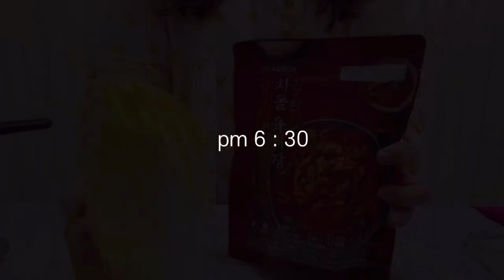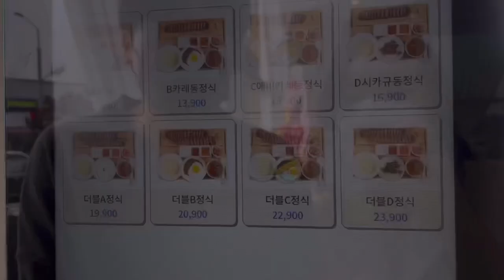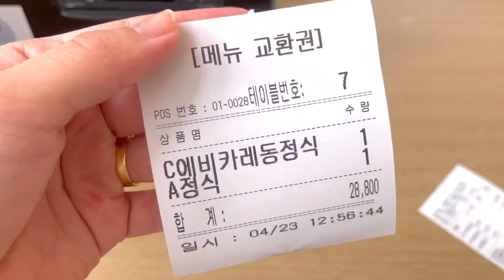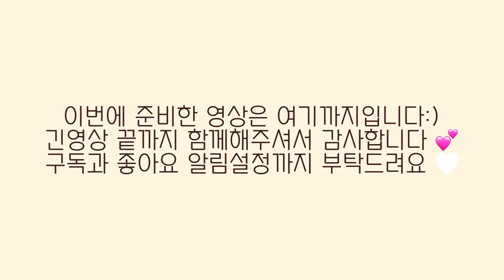ENG) 자취생 브이로그 🍘바삭한 왕돈까스, 양송이스프 🍽외식과 홈쿡 공존하는 일상로그 📍 햄버거, 꽃게라면, 연어초밥, 배추전, 차돌육개장, 그릭요거트, 규카츠, 카페투어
평범한 돈까스는 싫은 전, 이번엔 왕돈까스 만들어보았어요 !
바삭하면서도 촉촉해서 너무 맛있더라구요 🍘
해물이 땡겨 연어초밥, 꽃게라면도 만들고 🦀
한식이 땡겨 차돌육개장, 배추전 만들어먹었어요.
( 알고보면 한식파 아니고 잡식파인듯 )

남자친구랑 외식도하고 힐링되는 카페도 다녀온 한주였습니다🌱

Hello, this is Channy House. 🏡
I don't like plain pork cutlet. This time, I made big pork cutlet!
It's crispy and moist, so it's so good 🍘
I want to make salmon sushi and crab ramen 🦀
I craved Korean food and made beef brisket stew and cabbage pancakes.
(I guess he likes omnivores, not Korean food)

I ate out with my boyfriend and went to a healing cafe🌱

영상속 제품

🍽 식기구 🍽

커피머신 - 네스프레소
1구인덕션 - 쿠쿠
20cm 프라이팬 - 네오플램

🍷 컵 🍷

👗 파자마 , 의류👗

노란색 꽃무늬 파자마 - 러블리아
체리 프릴 긴팔 파자마세트 핑크 - 쥬니쥬